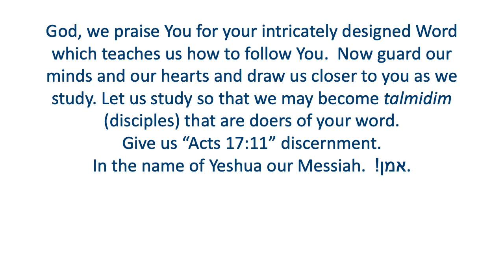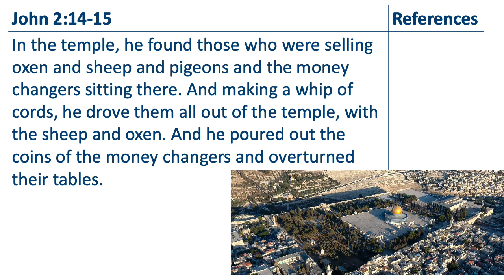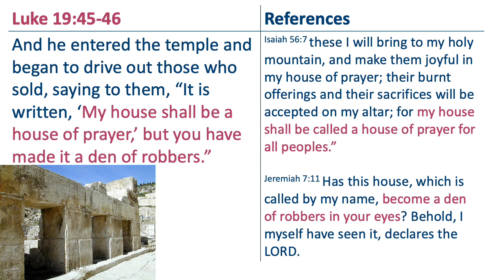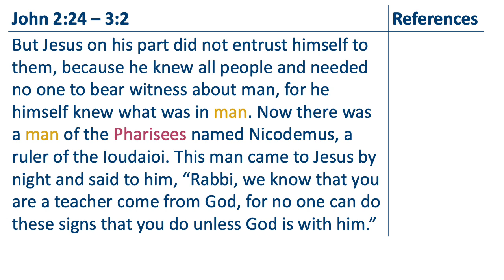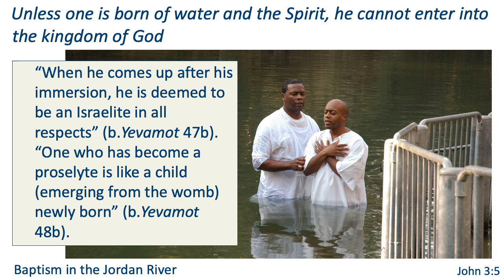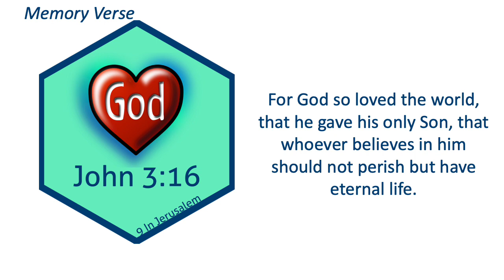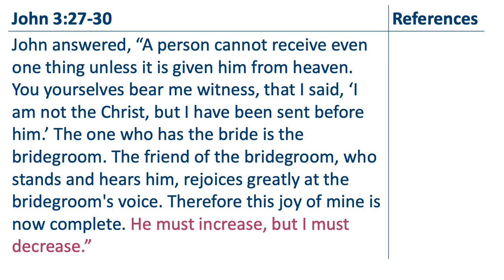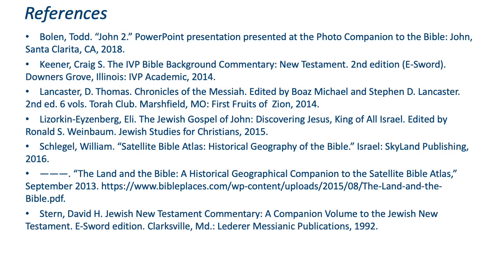9. In Jerusalem - Backgrounds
John 2:13-4:4